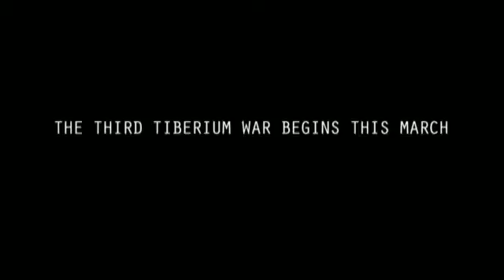Command & Conquer 3: Tiberium Wars - Preview 4